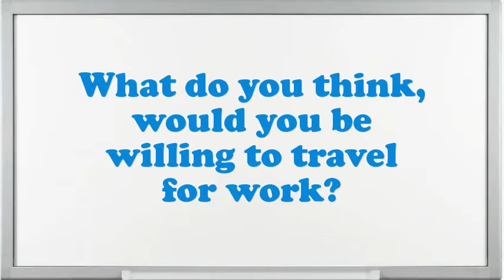Bull Rider interview questions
Interview Questions for .What pertinent  skills do you possess?Why do you think you are eligible for the position of ?Give me an example of a stressful condition for ?Give me an example of a high-pressure situation?How do you decide what gets top priority when scheduling your time?